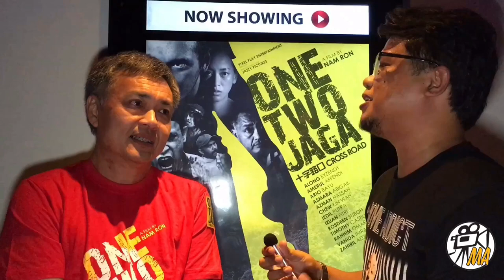ONE TWO JAGA - Temubual eksklusif bersama pelakon, Chew Kin Wah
Beliau dikenali bukan sahaja terkenal di Malaysia, malah sedang sibuk menempa nama di Indonesia.

ONE TWO JAGA sedang rancak menggegarkan pawagam seluruh Malaysia sejak 6 September. Satu kerugian jika anda terlepas menontonnya di pawagam.